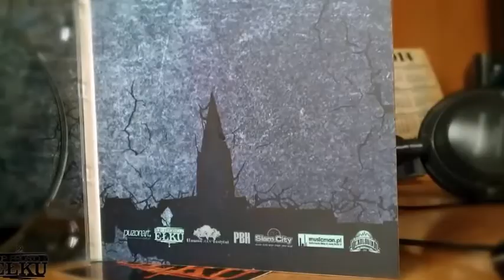Dekalogika2 - WWA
Dekalogika2 "Styl tych podwórek"
WWA
wersy-Dekalogika
beat-Ofis PBH